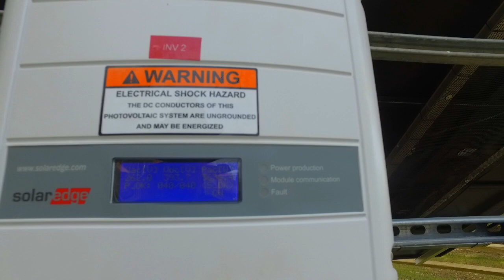Marvin's Garden 2019 - March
The March Edition of Marvin's Garden 2019 - The ongoing saga of Vegetable Gardening in New Jersey